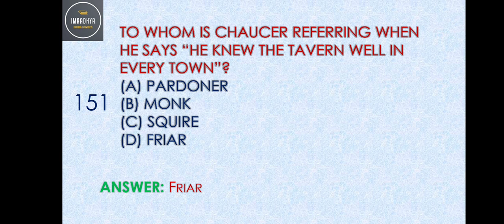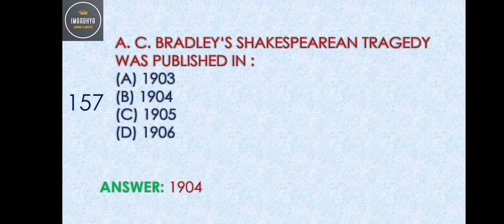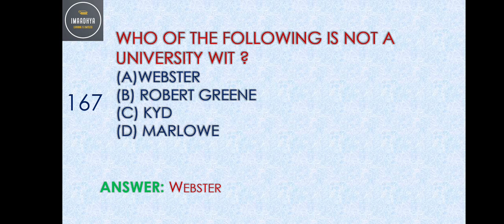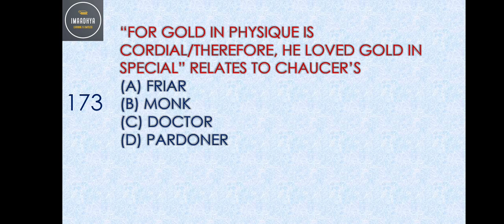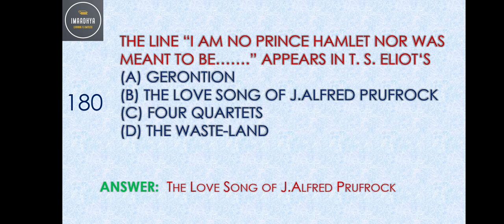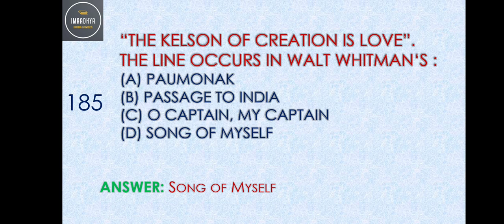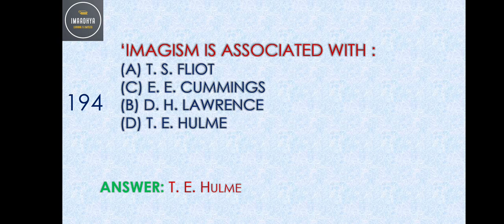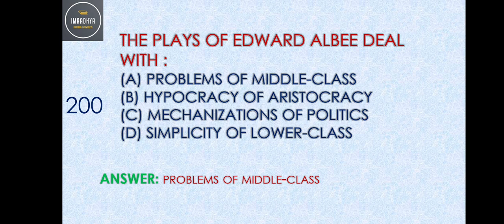MOST IMPORTANT MCQS TO CRACK YOUR EXAM -DAY 4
EVERYDAY QUIZ AT 8 PM in Telegram group..

assistant professor English preparation method
TNSET English preparation method
pgtrb english preparation method